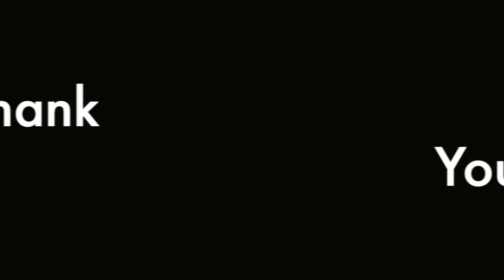Shree Ram & Sita Rangoli | श्री राम और सीता रंगोली | 5 min Rangoli